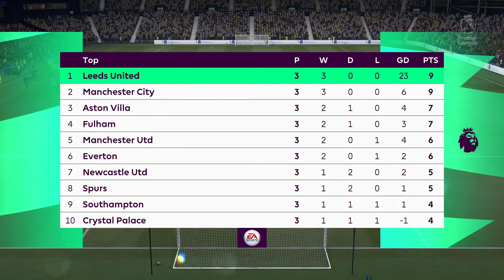FIFA 21_20210208222812